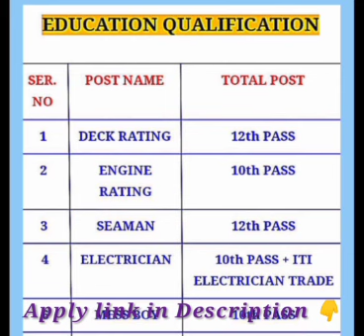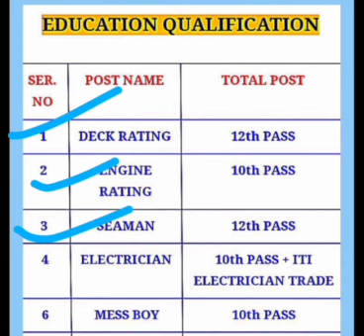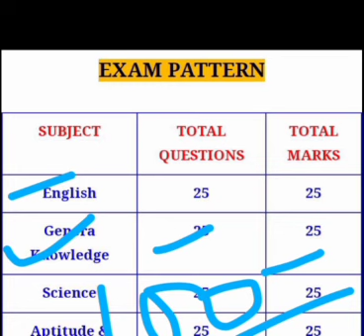Merchant Navy Recuirement 🌏3571🤗Vacancies!! Simple 10th & 12th Can Apply job navy #2023#new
Merchant Navy Recuirement 3571🤗Vacancies!! Simple 10th & 12th Can Apply job navy #2023

Click 👆 👆👆👆👆👆👆👆👆👆

MERCHANT NAVY RECRUITMENT 2023

APPLY STARTING DATE-; 20/10/2023

LAST DATE ONLINE APPLY-; 30/11/2023

ADMIT CARD & EXAM DATE-; DEC 2023